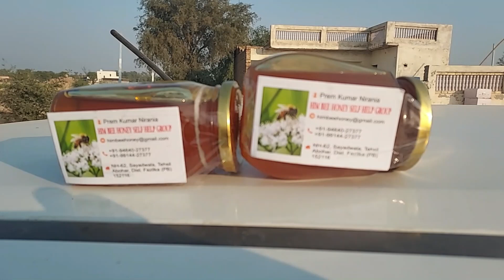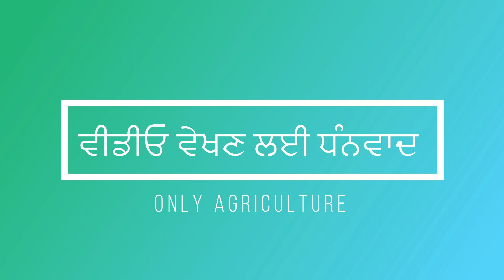ਸ਼ਹਿਦ ਦੀਆਂ ਮੱਖੀਆਂ ਪਾਲਣਾ ਸਿੱਖੋ। मधुमक्खी पालन ​​सीखें। Bee Keeping-Complete Knowledge in single video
ਸ਼ਹਿਦ ਦੀਆਂ ਮੱਖੀਆਂ ਪਾਲਣਾ ਸਿੱਖੋ। मधुमक्खी पालन ​​सीखें। Bee Keeping-Complete Knowledge in single video by Advo Prem Kumar, Prominent Bee Keeper of Punjab
watch @onlyagriculture